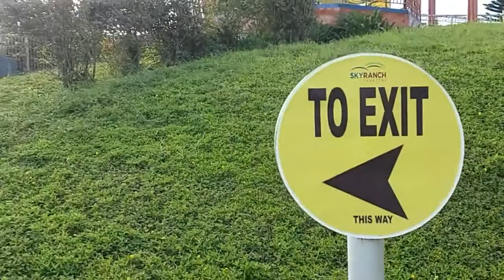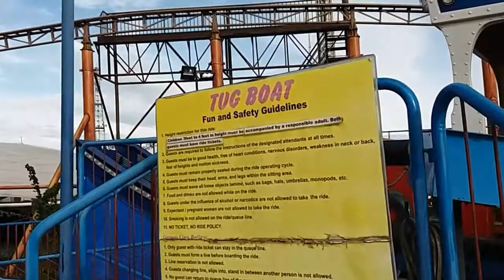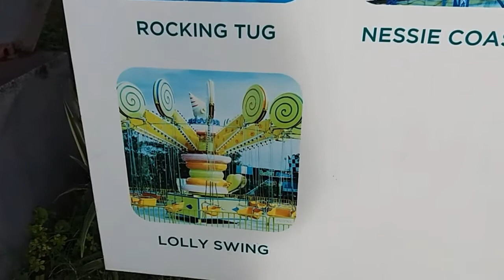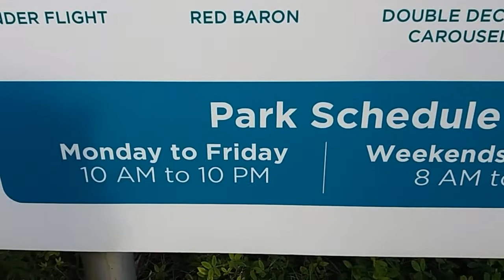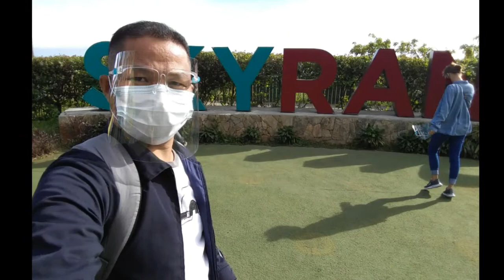Sky Ranch | Tagaytay city phillipines | amazing rides